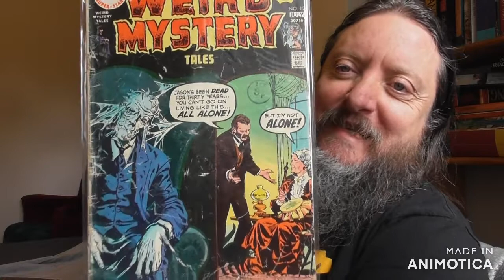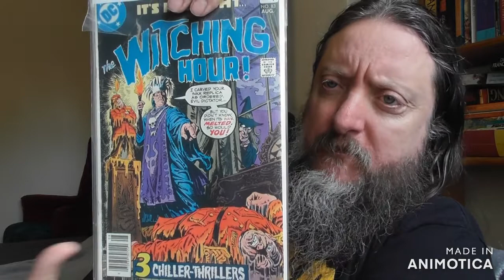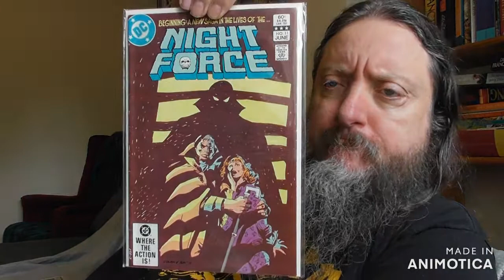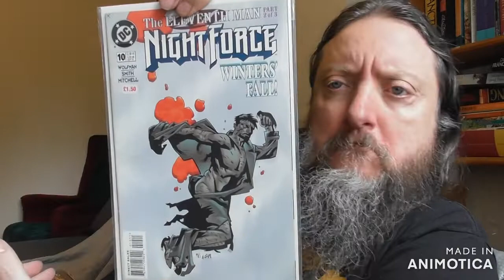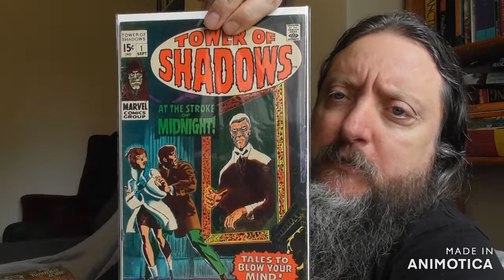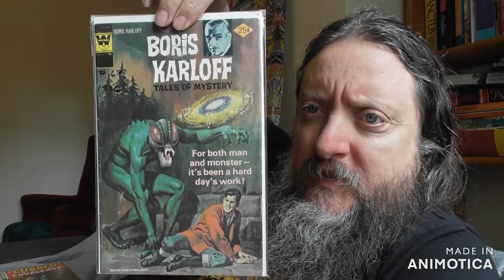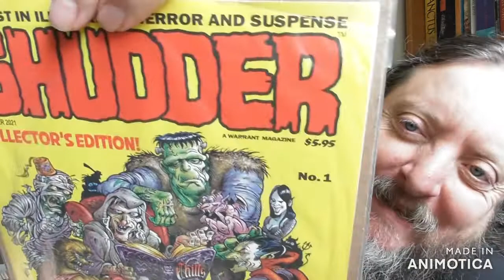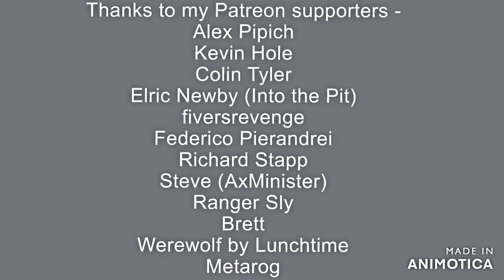Last of horror box ZZ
Box ZZ is all horror related, here are a few interesting items from the box

Alex Pipich
Kevin Hole
Colin Tyler
Elric Newby (Into the Pit)